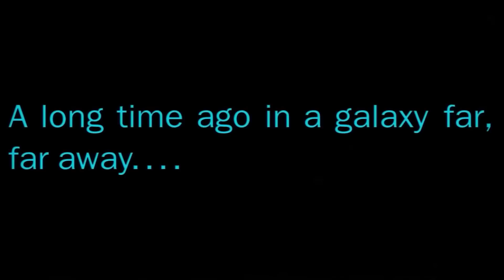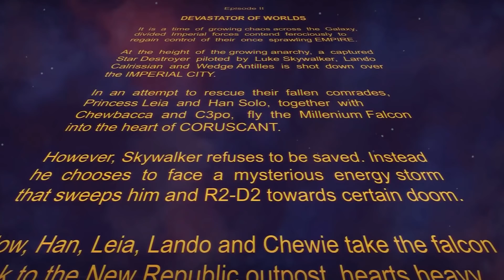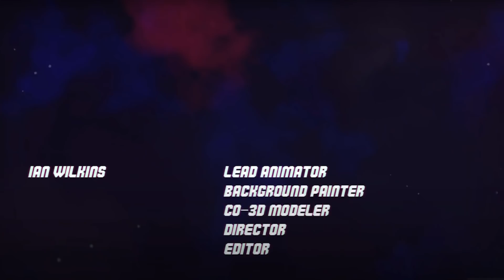The New DARK EMPIRE ANIMATED Episode is INCREDIBLE! -- Full Reaction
The new Star Wars Dark Empire Animated Episode by Wilkins Animation has dropped, and it is honestly NEXT LEVEL! Check out the video and support more EXCELLENT Star Wars legends fan made content!